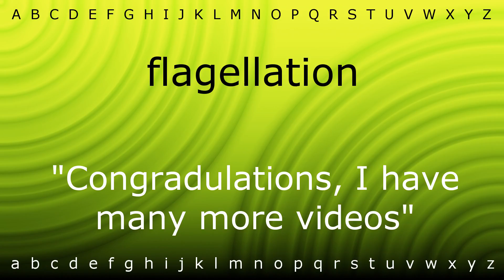Here I will teach you how to pronounce 'flagellation' with Zira.mp4